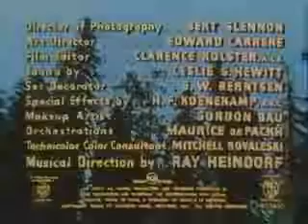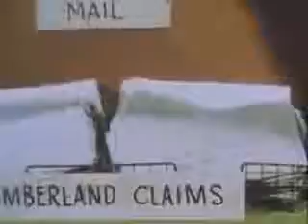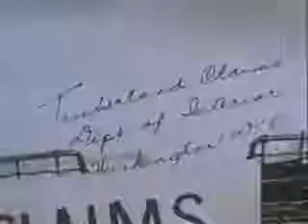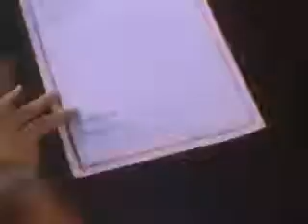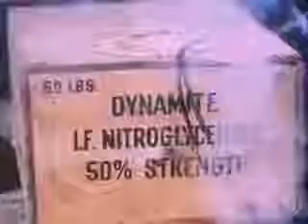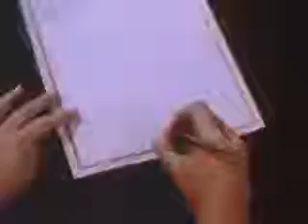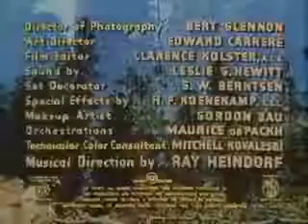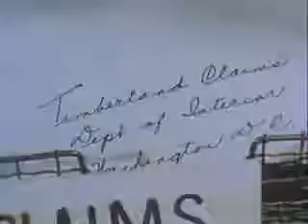The Big Trees 1952